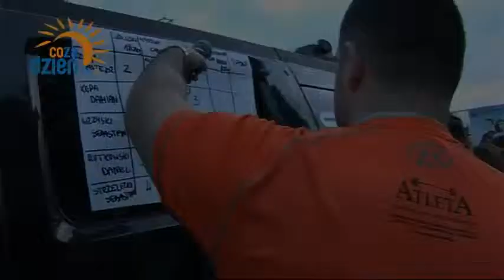Strong Student cz 1